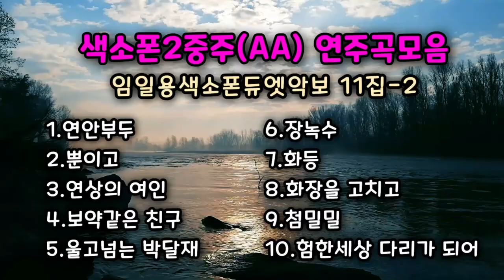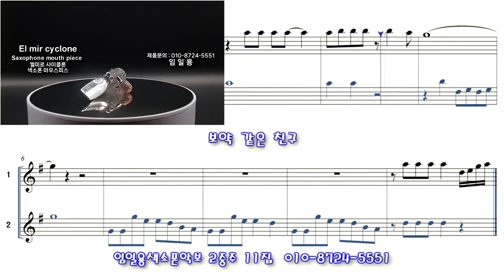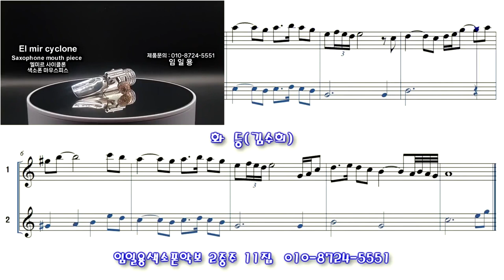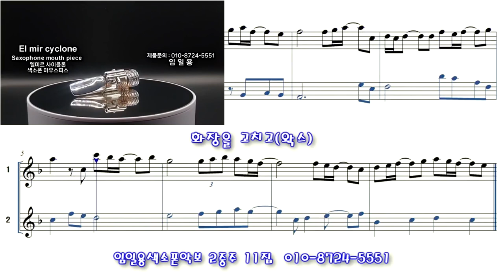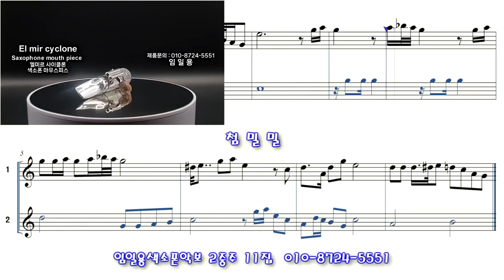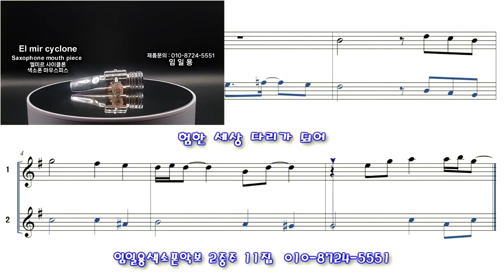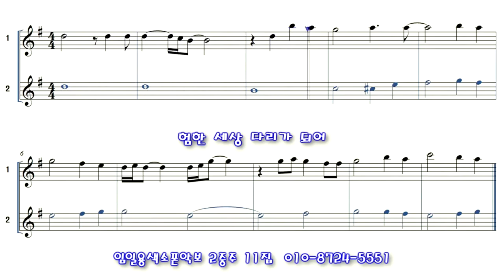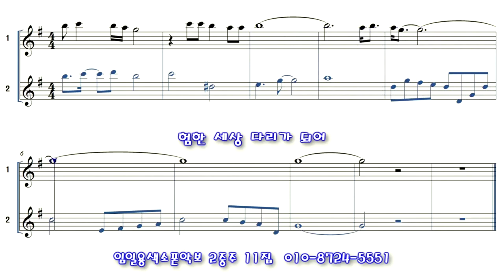색소폰연주곡모음 임일용색소폰악보 2중주11집-2( 앨토1,앨토2) 임일용색소폰악보 Saxophone cover/sheet